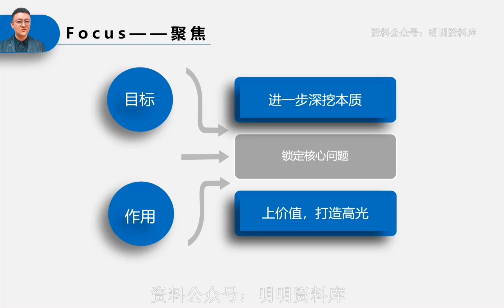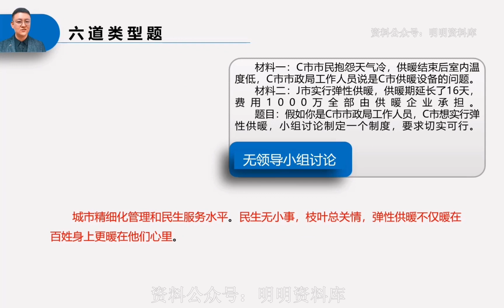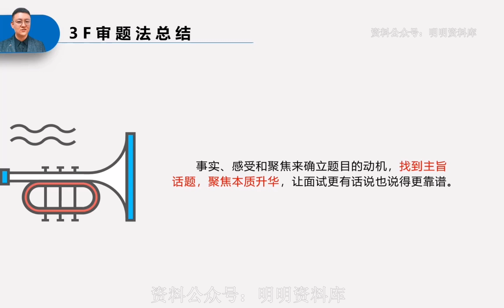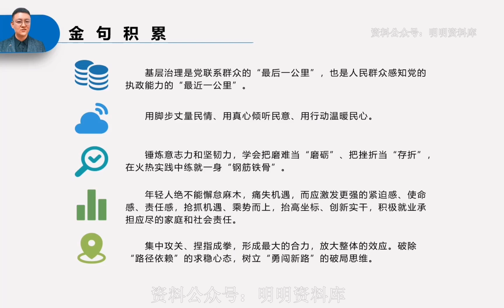【综合公考】老牧：公职高分方法论之面试高阶课：第04讲—《公职面试高阶课》_3F审题法—Focus【公众号：学爸优选 更多课程微信：fpser_com】